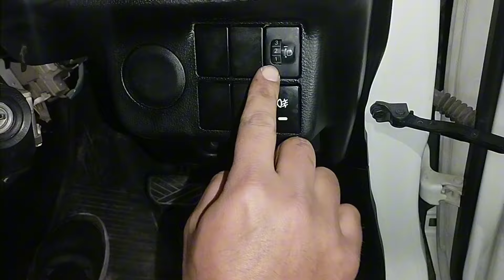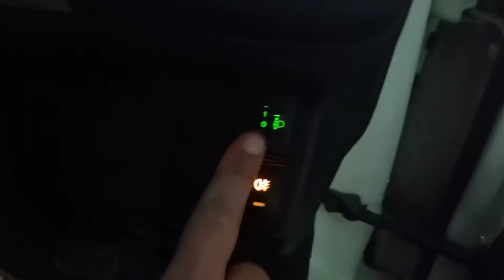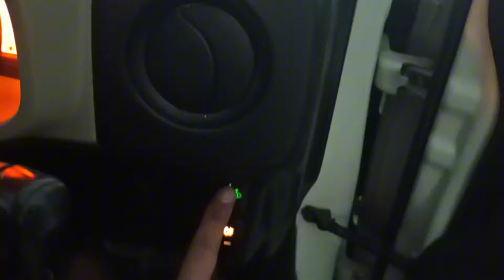SUZUKI ALTO 660CC Installing Fog Lights & Auto Headlight Adjustment Switch(Leveling Switch).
"Transform your Suzuki Alto 660CC driving experience with ease by installing fog lights and an auto headlight adjustment switch (leveling switch). Enhance visibility in challenging conditions and ensure optimal lighting alignment effortlessly. Elevate both safety and convenience in your daily drives with this seamless upgrade. Dive into our video guide for step-by-step instructions, empowering you to enhance your Suzuki Alto's capabilities efficiently."